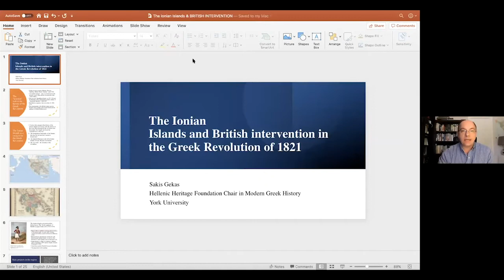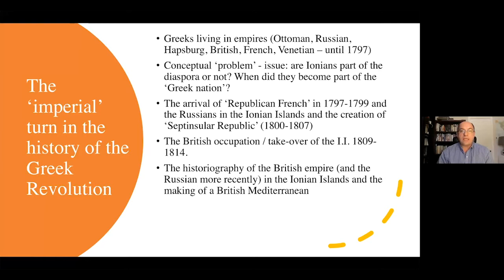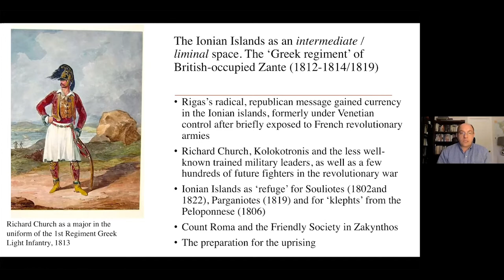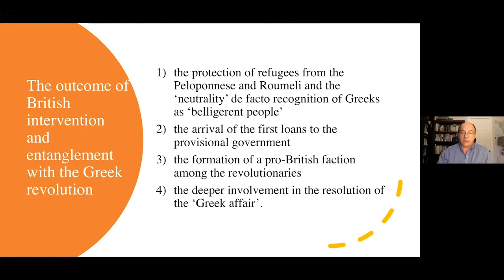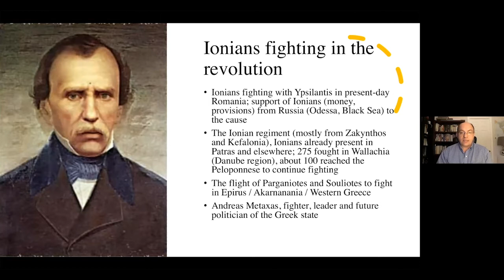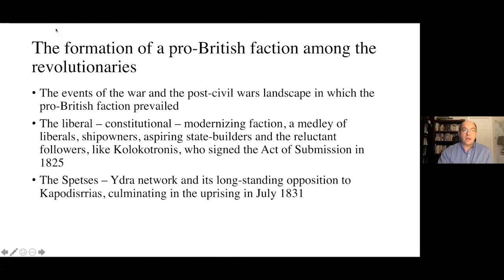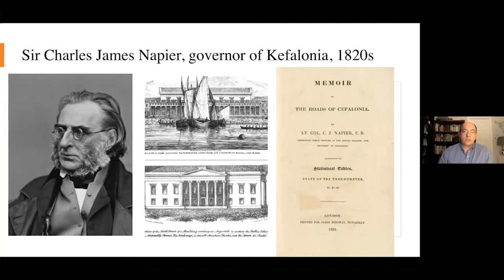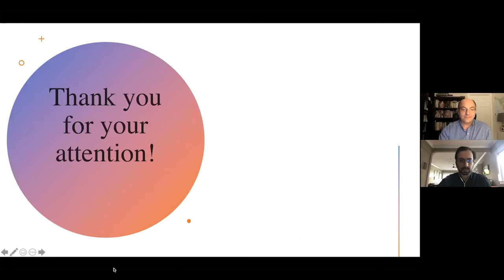The Ionian Islands and British Intervention in the Greek Revolution of 1821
The Stavros Niarchos Foundation Centre for Hellenic Studies was pleased to present Sakis Gekas, Associate Professor and holder of the York University Hellenic Heritage Foundation Chair in Modern Greek History, on Friday, March 5th at 2:30 PM PT, as part of its Spring Seminar Series.

Abstract
During the Greek revolutionary war of the 1820s, the British protectorate of the Ionian State (the ‘United States of the Ionian Islands’) was the catalyst for several developments: the formation of a pro-British faction, the arrival of the first loans to the provisional government, the protection of refugees from the Peloponnese and Roumeli, and the deeper involvement in the resolution of the ‘Greek affair’. The British-Ionian administration provided information that reached London and beyond and shaped British policy in the region, as Ionian State authorities followed the war closely. This talk will argue that the history of the revolution from an Ionian and British imperial vantage point allows us to make sense of British engagement with the making of Modern Greece within a global context and understand how the revolution affected Ionians in the islands and beyond.

Speaker bio
Sakis Gekas (ΒΑ History, Ionian University; ΜΑ, Ph.D. History, University of Essex) is Associate Professor and holder of the York University Hellenic Heritage Foundation Chair in Modern Greek History. His recent book projects include: Xenocracy: State, Class, and Colonialism in the Ionian Islands, 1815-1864 (New York - Oxford: Berghahn Books, 2017), which will be published in Greek as «Ξενοκρατία.Οικονομία, Κοινωνία και Κράτος στα Επτάνησα 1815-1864» (E.A.Π. (Hellenic Open University Press, 2021). Another forthcoming book is «Τα λείψανα του αγώνος». Απόμαχοι, χήρες και ορφανά των αγωνιστών της Επανάστασης, 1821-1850 [“The Relics of the Struggle”: Veterans, Widows and Orphans of the Revolution, 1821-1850] (National Research Foundation, Athens 2021).